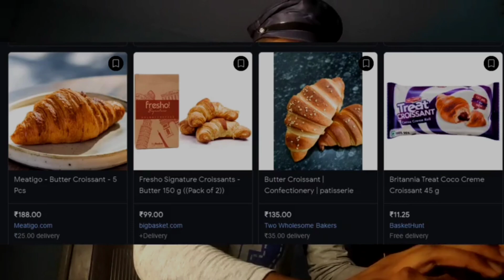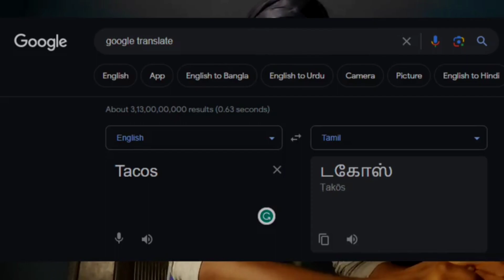10 Most Popular FOODS in the World.....foodie food food lover food vlog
Ultimately, this lifestyle YouTube channel serves as a go-to resource for individuals seeking inspiration, knowledge, and entertainment in their pursuit of a well-rounded and enriching life. It aims to create a virtual space that sparks creativity, promotes self-improvement, and fosters a sense of community among its viewers.